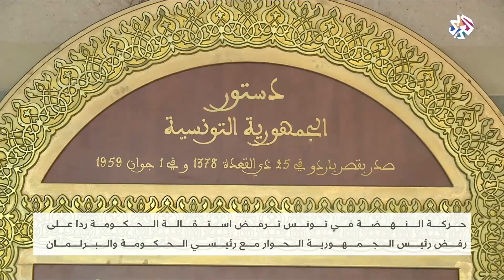تونس .. حركة النهضة ترفض استقالة الحكومة │ أخبار العربي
ترفض حركة النهضة في تونس استقالة الحكومة ردا على رفض رئيس الجمهورية الحوار مع رئيسي الحكومة والبرلمان.

▼ تابع التلفزيون العربي على مواقع التواصل الاجتماعي
فيسبوك